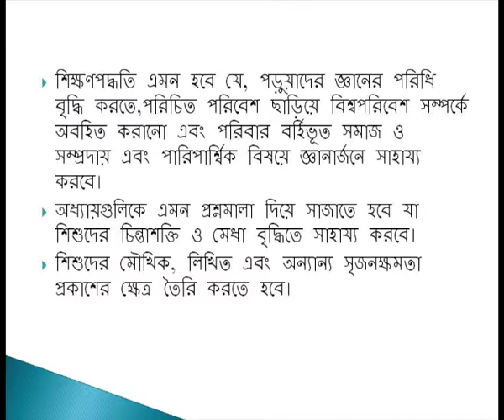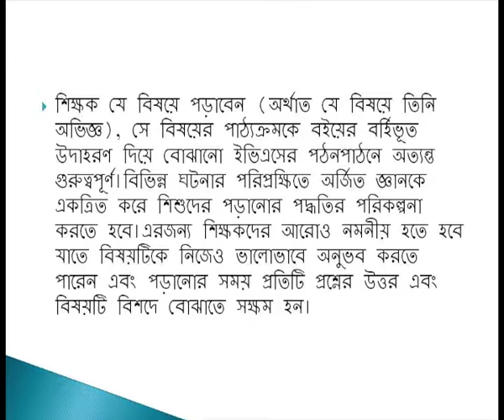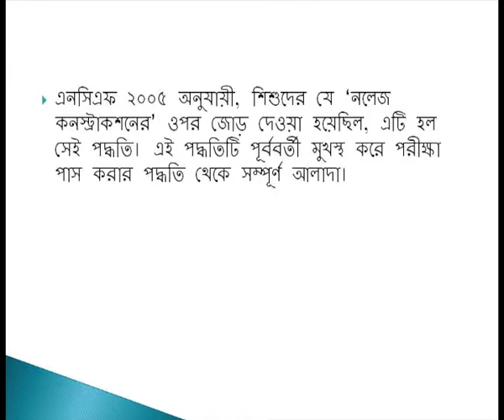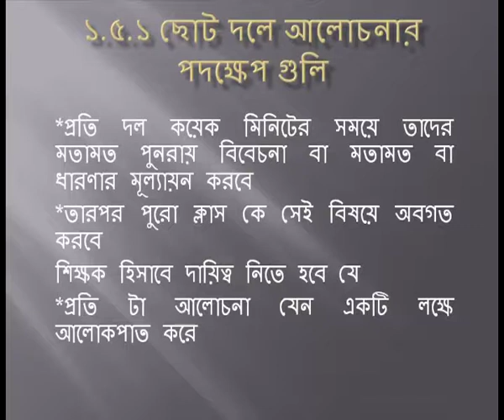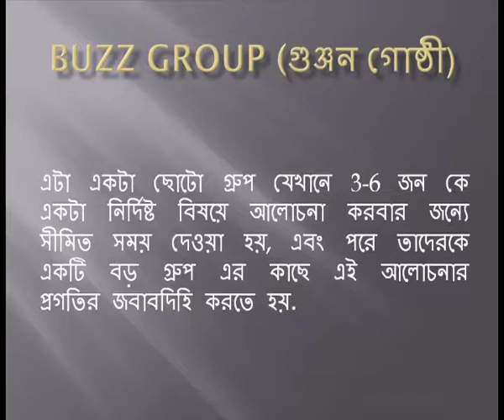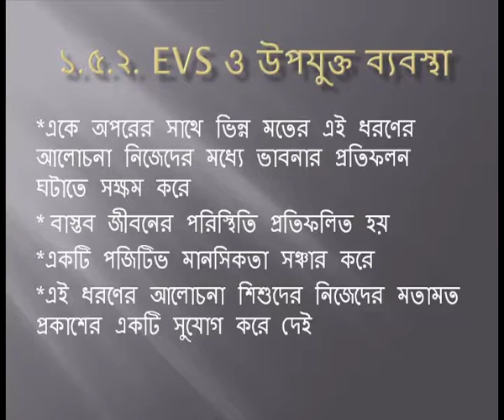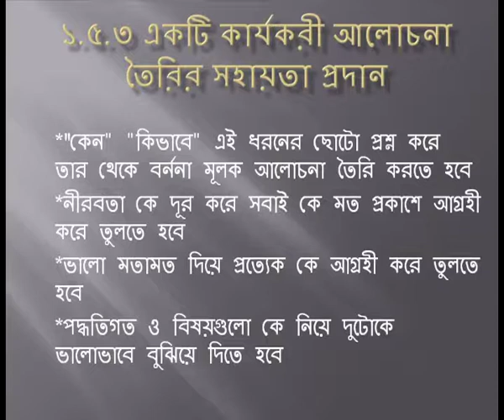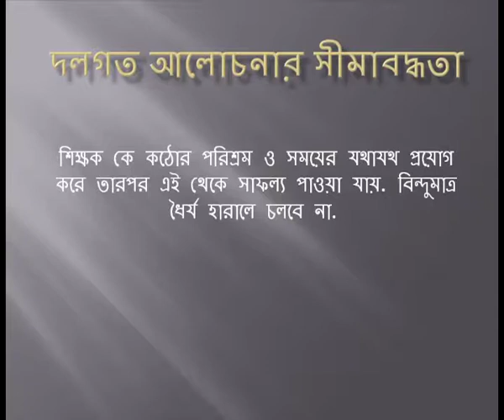Challenges involved in Transacting EVS (CH-25)